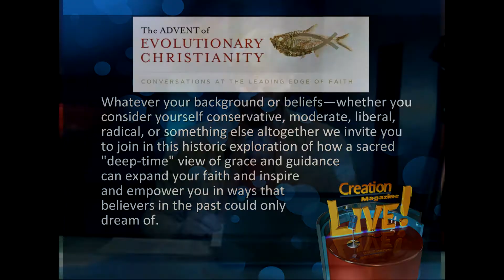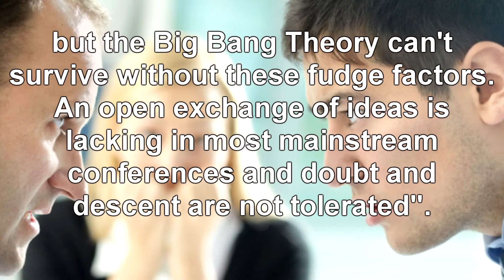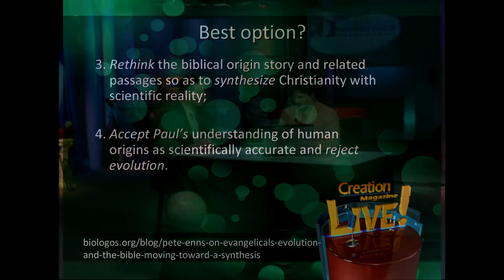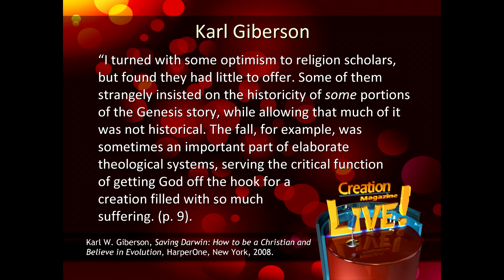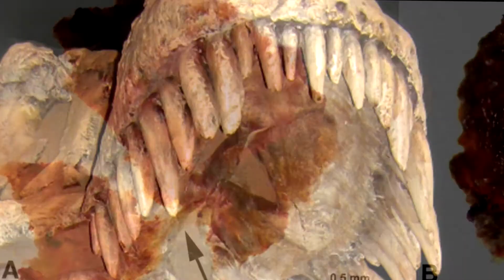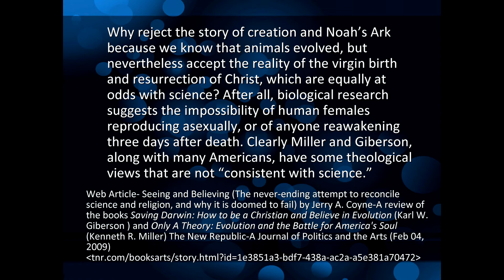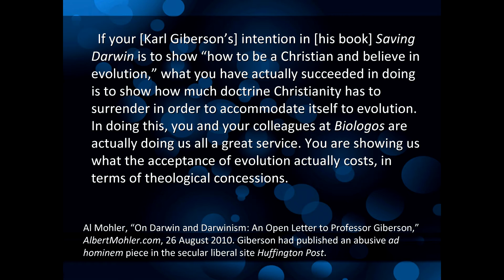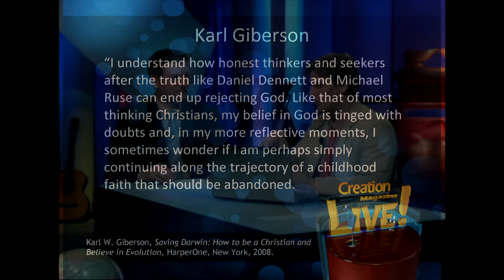Evolutionary creation -- Creation Magazine LIVE! (2-14)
Did God use evolution to create? Could Jesus and Paul be wrong about creation? Tune is as we discuss statements by leading theistic evolutionists.

BioLogos and the age of the earth: Pushing an anti-biblical doctrine
It's not Christianity! Biologos says: Christian parents and students should believe evolution
Christianity Today? Promotes no basis for Christianity at all!